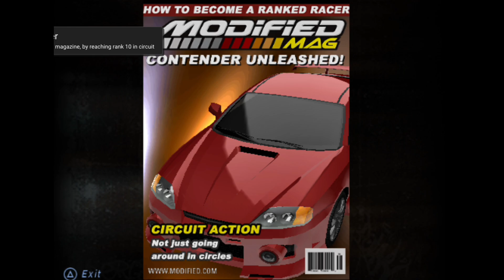Need for Speed: Underground | PART 3 [AetherSX2/PS2]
Need that V6 engine power to get by!